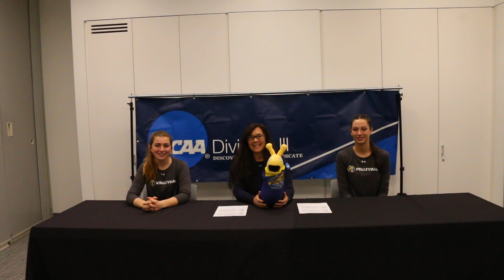NCAA Volleyball Regionals - UC Santa Cruz Press Conference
The UC Santa Cruz press conference following a 3-1 defeat to UT Dallas